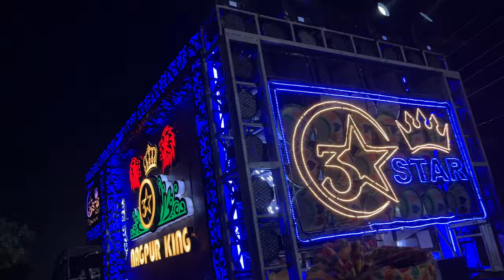3 Star Dhumal Nagpur • Wedding Program • Best Bollywood Song Collaboration